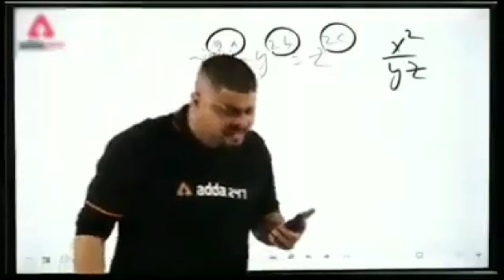DJ Alok Giveaway||diamond Giveaway